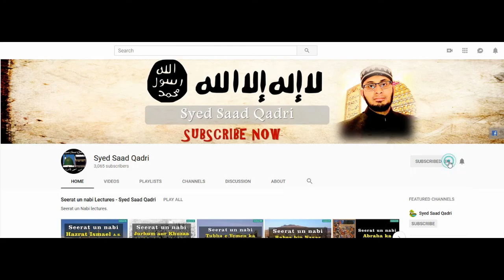Seerat e Imam Hussain RA Lecture 5 || Firaq e Huzor ﷺ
Seerat e Hazrat Hussain RA Lecture 5 || Firaq e Huzor ﷺ